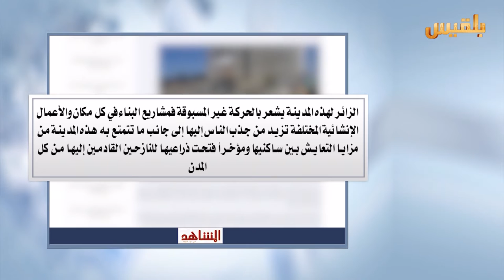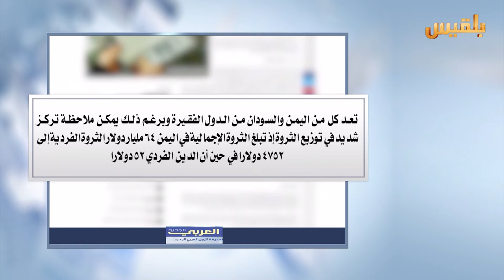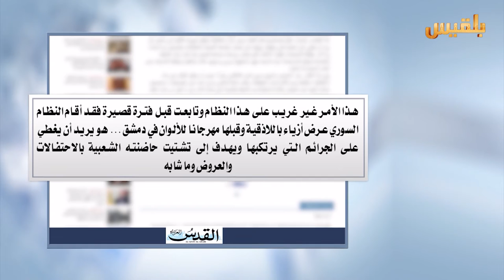كشك الصحافة | 23 - 11 - 2016 | تقديم : نضال شبان